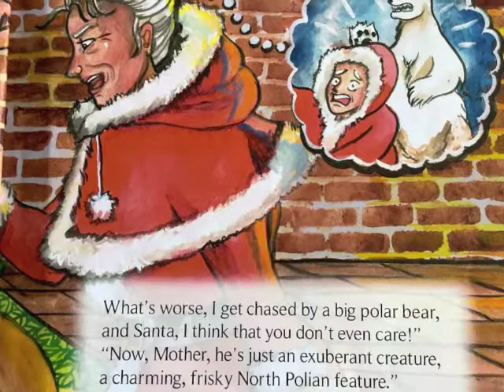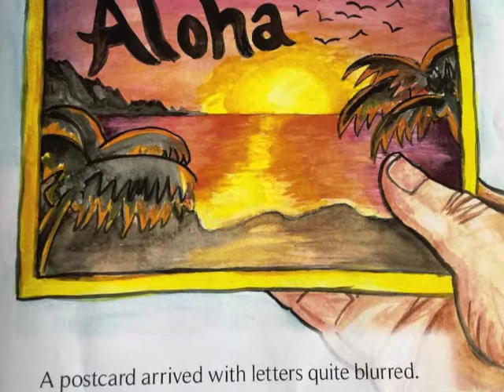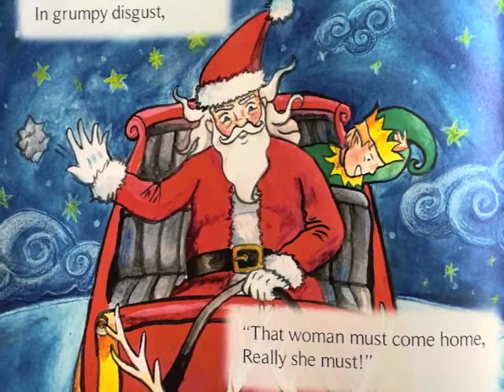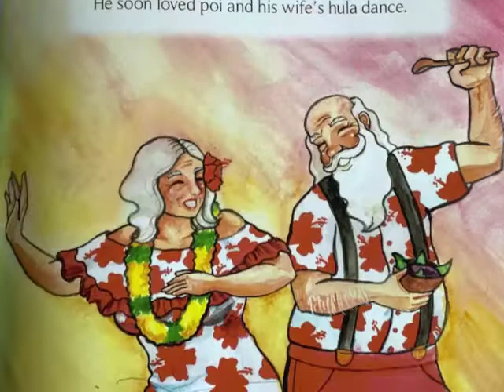Aloha Santa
There's trouble at the North Pole! Mrs. Claus is tired of ice, wind, and snow. She walks out on Santa in search of a warmer weather. What will happen to good old St. Nick?
    Enjoy this new twist on the Santa legend. Told all in rhyme with engaging illustrations to delight the whole family.
Aloha Santa by Dana Taylor
Illustrated by Jaana Baker
Read by Dana Taylor
Available as a paperback at Amazon.com